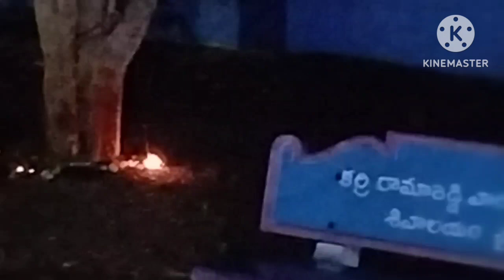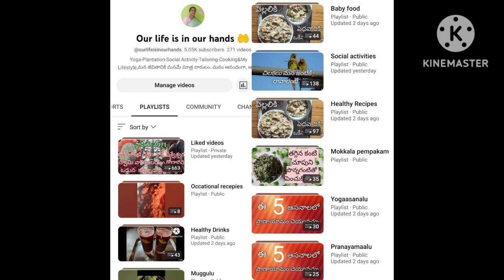పులుగుర్త లో పార్వతి అగస్తేశ్వర స్వామి వారి ఆలయ సందర్శనం ourlifeisinourhands 🤲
పులుగుర్త లో పార్వతి అగస్తేశ్వర స్వామి వారి ఆలయ సందర్శనం ourlifeisinourhands 🤲pulugurtha goodhealthandwealth madhavarayudupalem mrpalem kadiyam sumantvhealth ananthalakshmi bhakthitv manasamskruthi manaaarogyamtips vikramaditya babaramdev bhakthitv manthana ourlifeisinourhands 🤲ourlifeisinourhands 🤲. మన ఈ ఛానల్ లో ప్లే లిస్టులో యోగాసనాలు, healthy drinks చూసి నచ్చితే ఫాలో అవ్వండి. మన ఈ ourlifeisinourhands 🤲అనే ఛానలన్ ను సబ్స్క్రైబ్ చేసుకుని ఆరోగ్యం, ఆనందం కోసం healthy drinks, healthy రెసిపీస్ మొక్కలపెంపకం చూసి మీకునచ్చితే ఫాలోఅయి మీ కామెంట్ ని తప్పనిసరిగా తెలియచేయండి. thankyou 🙏.sumantvhealthThis channel provides information about
organic healthy foods,
yoga,
meditation,
pranayama,
gardening,
social organizational activities,
Singing,
traditional rangoli,
ethics and morals,
traditional values,
samskruthi etc